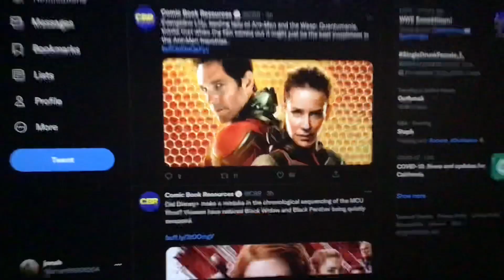Evangeline Lilly leading lady of Ant-Man and the Wasp Quantumania thinks that when the film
Evangeline Lilly leading lady of Ant-Man and the Wasp Quantumania thinks that when the film comes out it might just be the best installment in the Ant-Man franchise